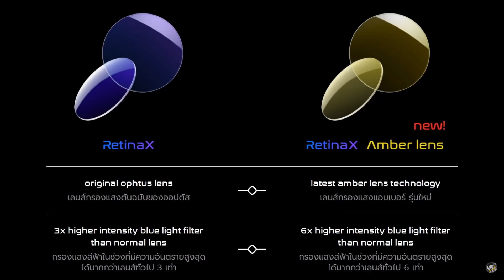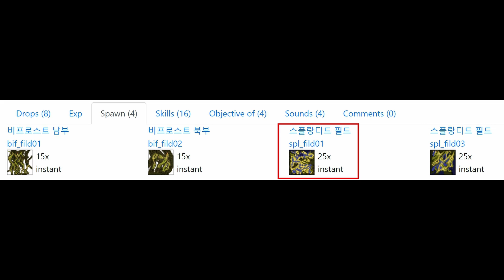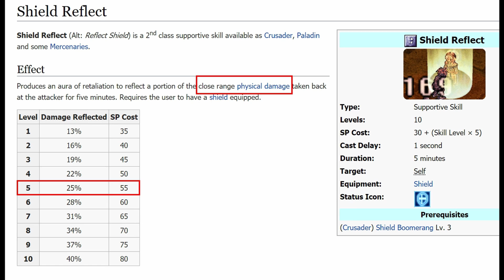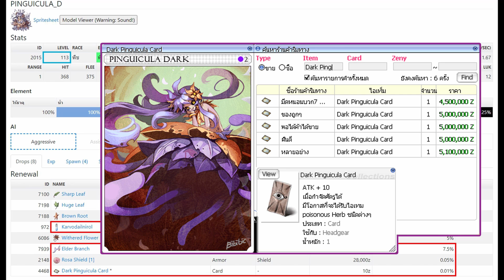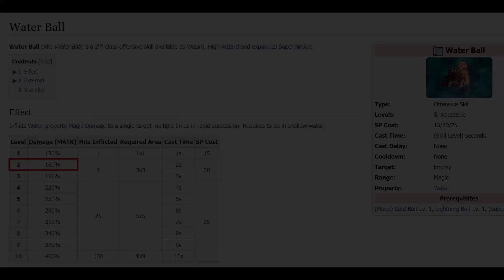รีวิว Cornus แหล่งหาเงิน Eden ขยะธรรมดาชิ้นละ 10K+ (Mystic Horn) | Ragnarok Online Gravity (RO GGT)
→แนะนำแมพหาเงินจาก Cornus ครับ ขยะธรรมดา (Mystic Horn) ดรอปง่าย ราคาชิ้นละ 10K+ :D
►ใช้โค้ด jaymeander รับส่วนลดเพิ่ม 100 บาท

▼ ไกด์เกม RO Gravity อื่นๆสามารถดูได้ด้านล่างเลยครับ
⭐รวมไกด์เกม Ragnarok Gravity⭐